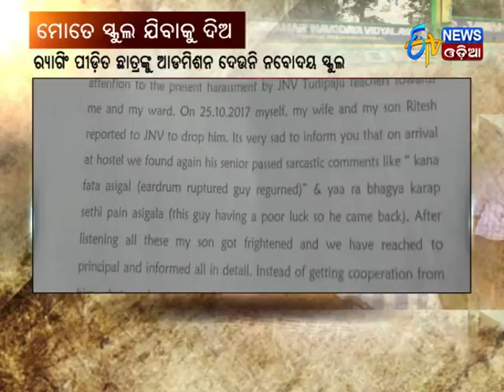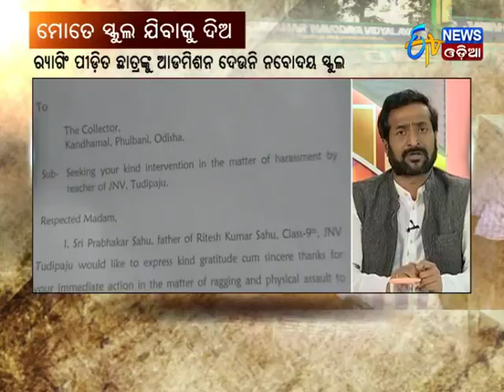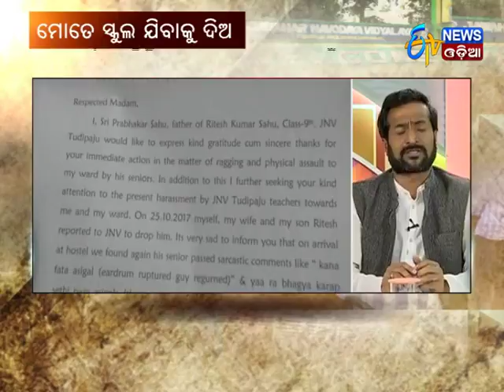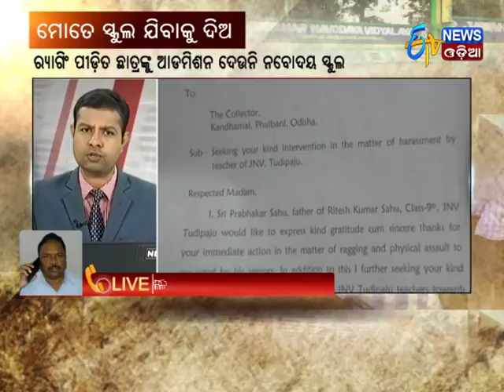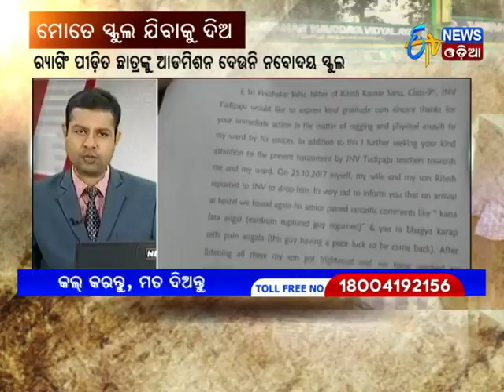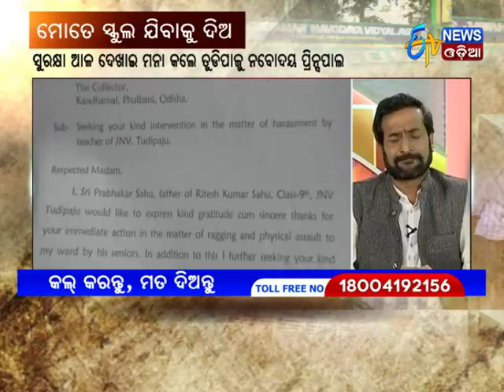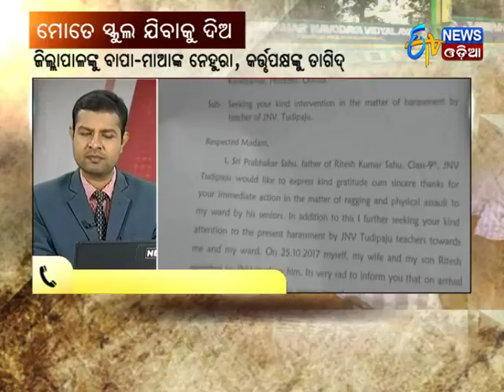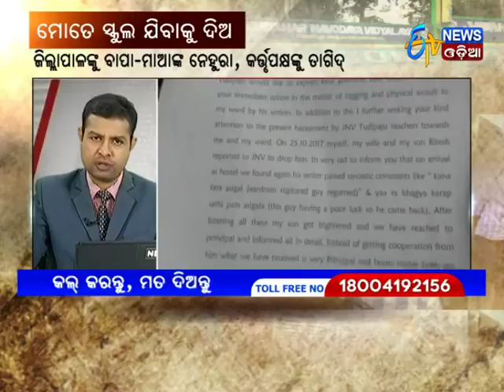Special Discussion - MATE SCHOOL JIBAKU DIA(10/11/17) - Etv News Odia